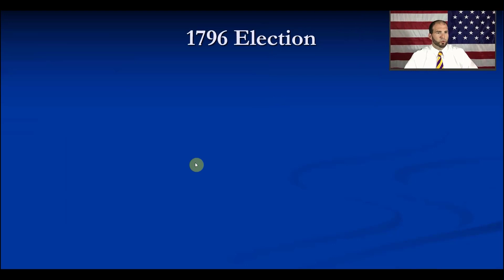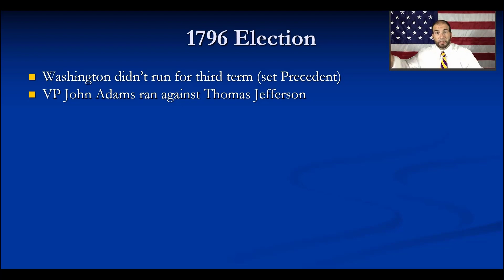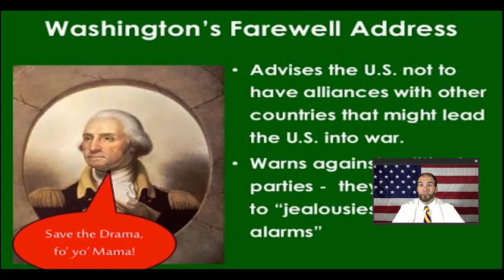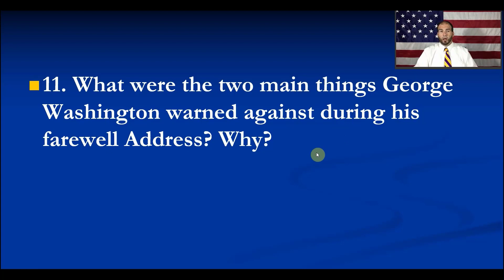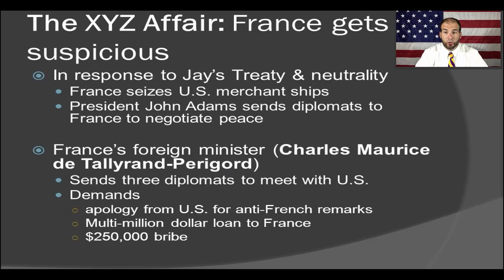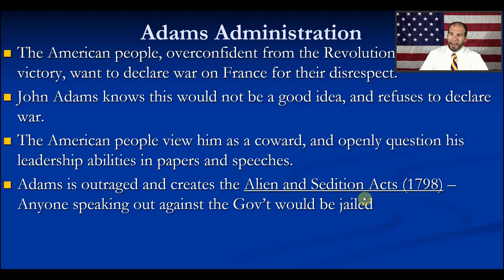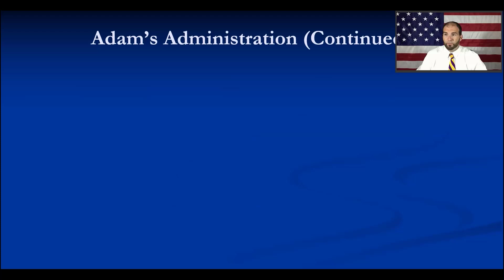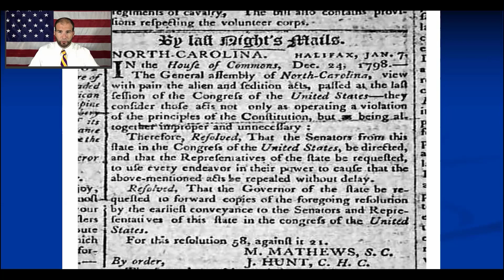AHI - Unit 3 - Lesson 3 - 1796 election, XYZ, Adams Admin, Alien and Sedition, Virginia and Kentucky